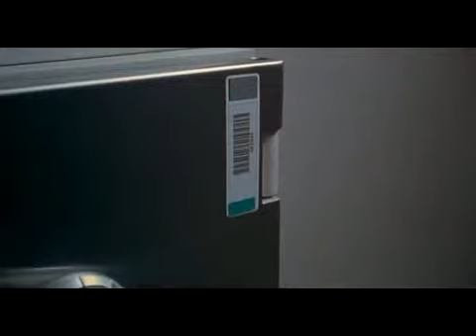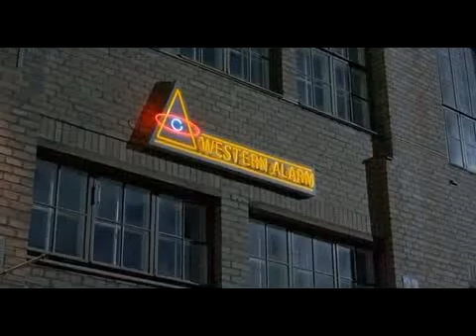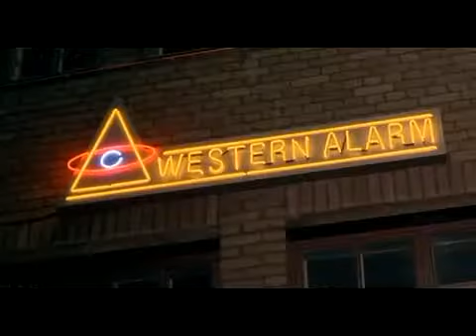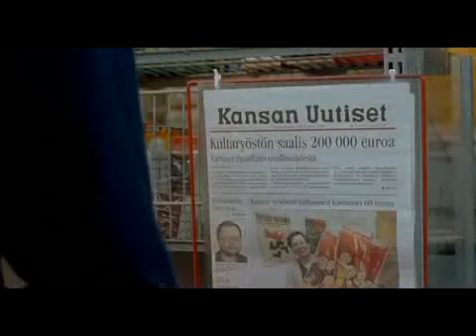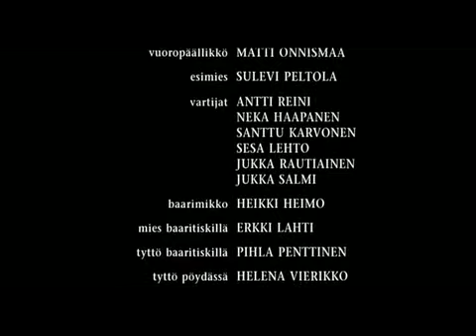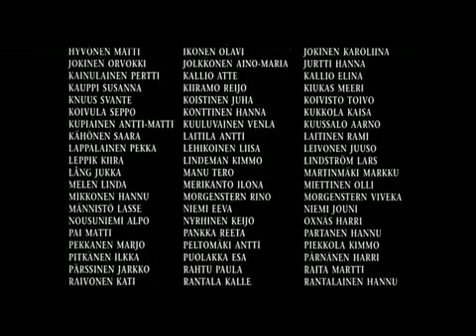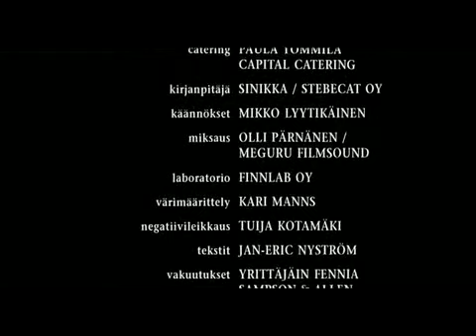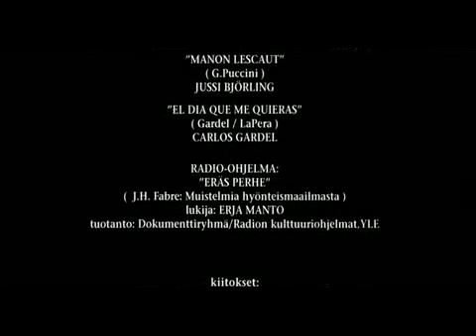alacakaranlıktaki ışıklar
laitakaupungin valot 2006